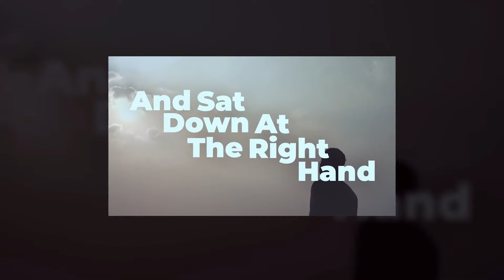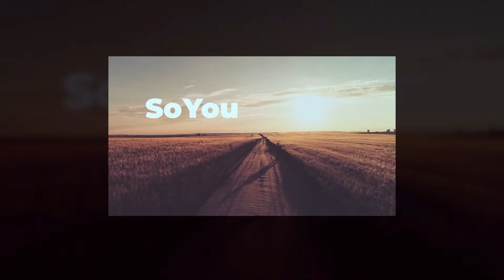How To Build A Faith That Lasts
By Faith